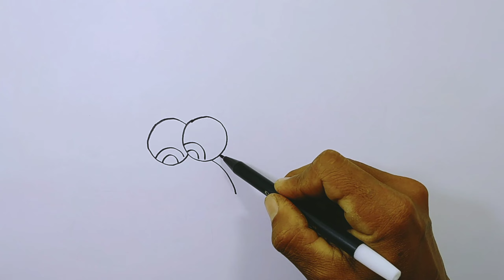Gary Spongebob Looking for his Food Drawing Painting And Coloring Gary Spongebob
Piwin Sajut